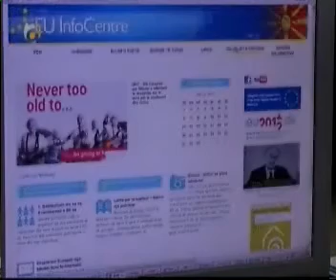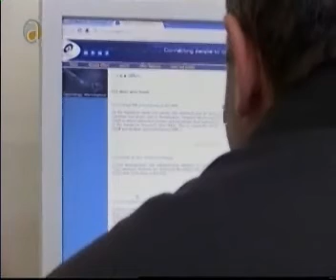Alfa 11.03.2012 (Nukleus) EUIC-c-cut.wmv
EU InfoCentre on Nukleus, Alfa TV